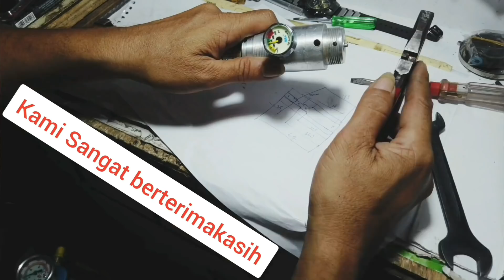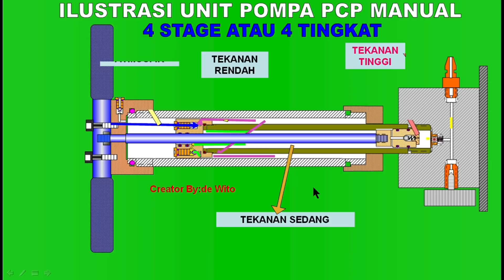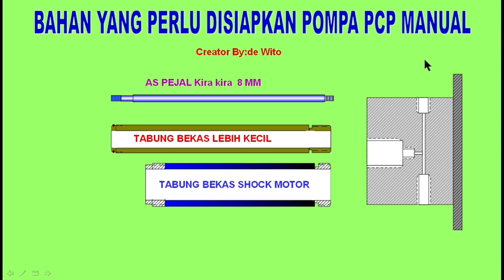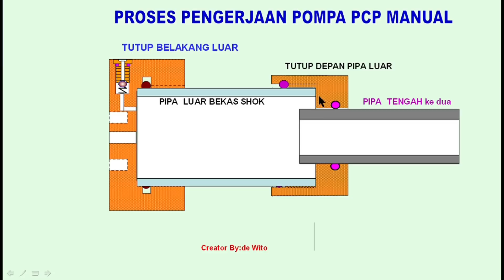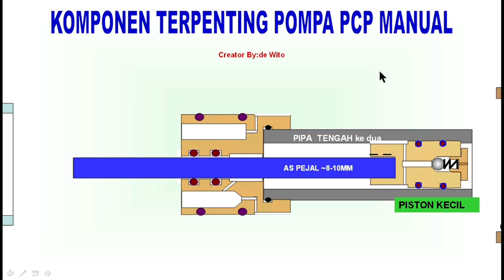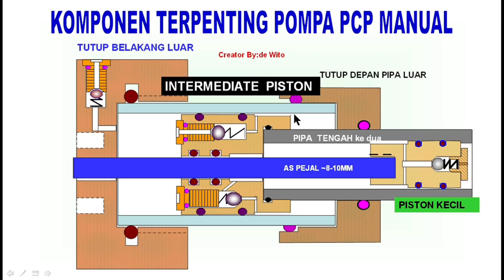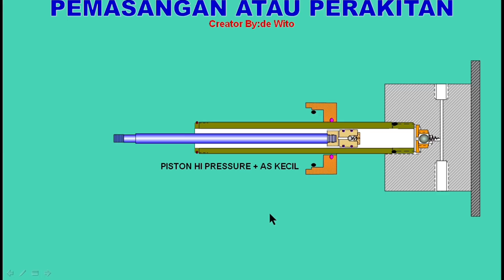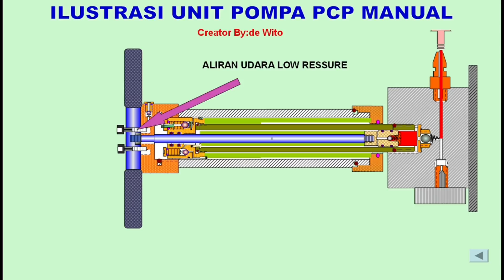Desain Tutorial Buat Pompa PCP dari Shock absorber Motor Bekas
Assalaamualaikum warahmatullahi wabarakaatuh
Berikut tutorial cara membuat pompa manual untuk tekanan tinggi menggunakan tabung pipa bekas sock speda motor yang telah rusak dan dimanfaatkan untuk pompa pcp , untuk ukuran silahkan menyesuaikan sesuai keinginan
Terimakasih